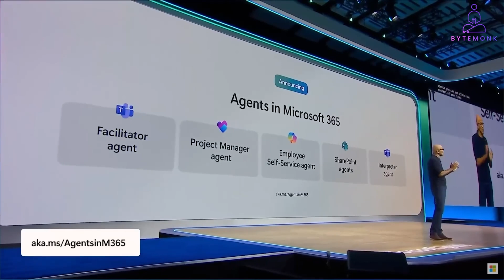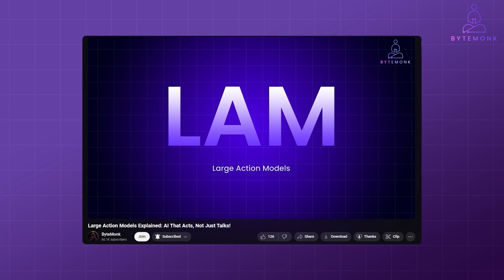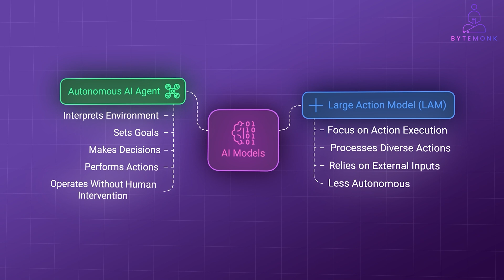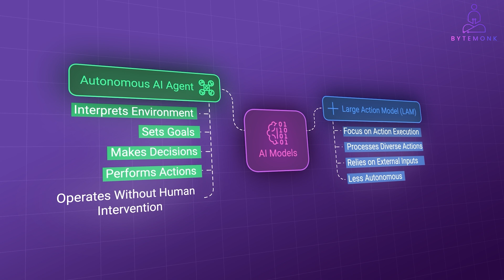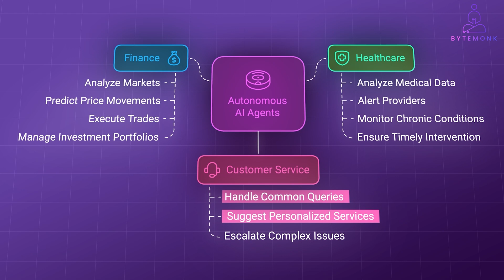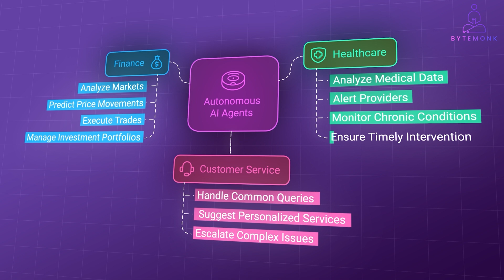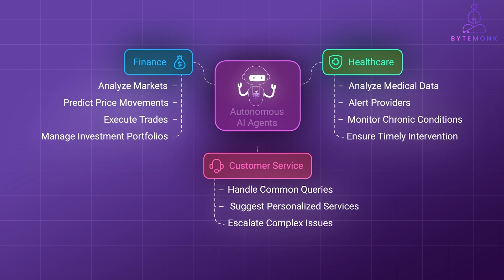Autonomous AI Agents, Large Action Model and Microsoft Copilot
Autonomous AI agents are revolutionizing industries by performing complex tasks without human intervention. In this video, we explore how they work, their key components like perception, decision-making, and learning, and how they compare to Large Action Models (LAMs). Learn about use cases in finance, healthcare, and beyond, and discover exciting updates from Microsoft’s Copilot Studio. Whether you're into cutting-edge AI or practical automation, this deep dive has something for everyone!

Timestamps:
0:00 - Intro: Autonomous AI Agents
0:48 - What Are Autonomous AI Agents?
1:38 - LAMs vs Autonomous AI Agents
3:15 - Key Components of Autonomous Agents
4:45 - Use Cases: Finance, Healthcare, and More
6:05 - Challenges of Building Autonomous Agents
7:15 - Real-World Examples and Open-Source Projects
8:15 - Outro: Future of AI Agents

Autonomous AI Agents - Open-Source Projects:

LaVague:
An open-source framework designed for developers to create AI Web Agents that automate processes for end-users. LaVague agents can interpret objectives and generate actions to achieve them, utilizing a World Model and an Action Engine.

SuperAGI:
A developer-first open-source autonomous AI agent framework that enables building, managing, and running useful autonomous agents. SuperAGI supports concurrent agents, extends capabilities with tools, and allows agents to perform various tasks, improving performance over time.

AutoGen:
An open-source framework for building AI agent systems, simplifying the creation of event-driven, distributed, scalable, and resilient agentic applications. AutoGen facilitates collaboration among AI agents to perform tasks autonomously or with human oversight.